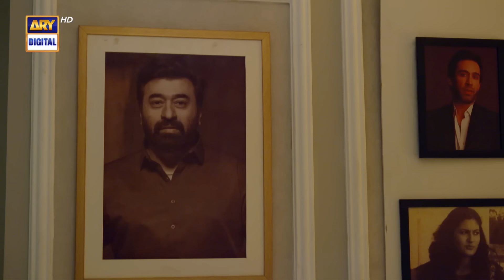Noor Jahan Episode 1 | 25 May 2024 (English Subtitles) | ARY Digital Drama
Noor Jahan Episode 1 | Kubra Khan | Ali Rehman Khan | Ali Raza | 25th May 2024 | ARY Digital Drama

Noor Jahan: An embodiment of radiant strength

Saba Hamid as Noor Jahan is the mother of three sons, with an assertive and dominant personality. She belongs to an upper-class family and plans everything for her sons’ lives.

Cast:
Saba Hamid
Kubra Khan
Ali Rehman Khan
Noor Hassan
Zoya Nasir
Hajra Yamin
Ali Raza
Yousuf Bashir Qureshi
Mahmood Aslam
Alina Abbas

Watch Noor Jahan Every Friday & Saturday at 8 PM, only on ARY Digital.